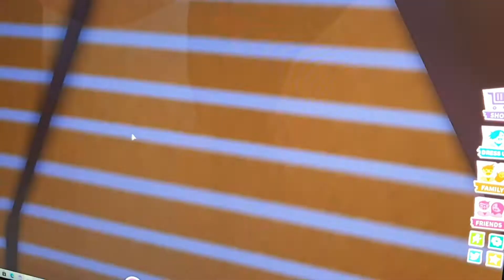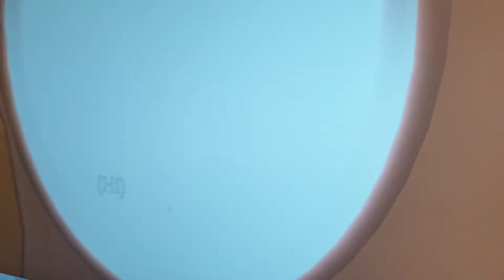The smurf Hotel